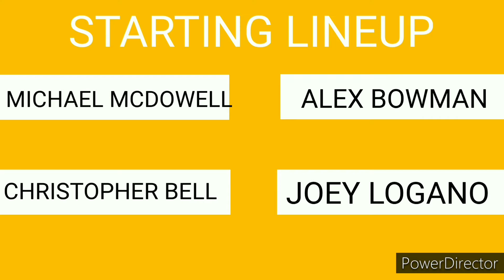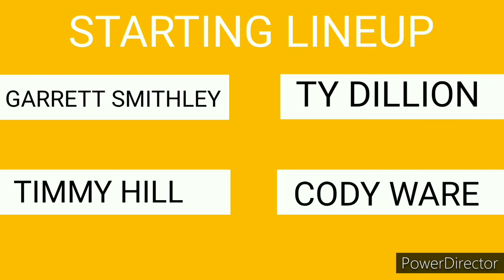NCCS S3 REGULAR SEASON FINALIE DAYTONA NASCAR STOP MOTION 2022